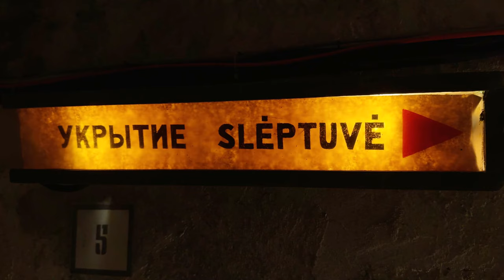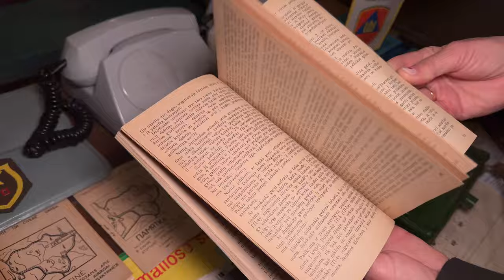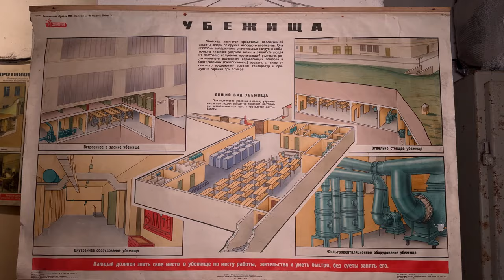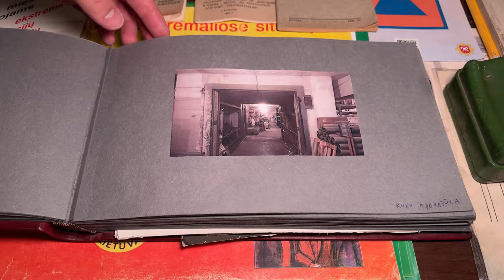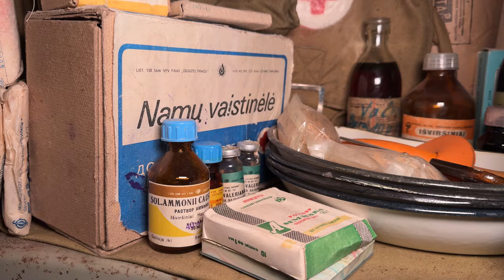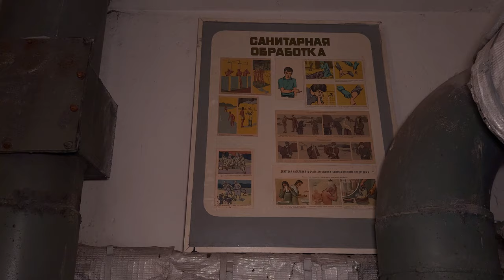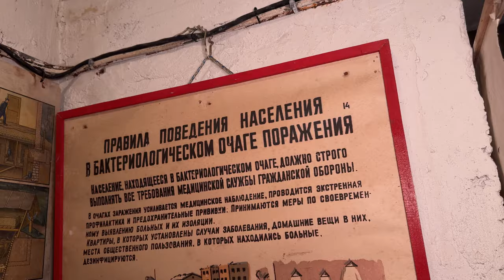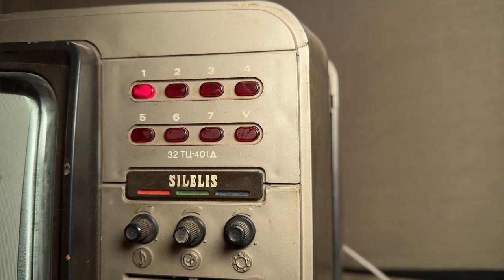Ar galiu užeiti? Slėptuvė Vilniuje: tokių liko vos kelios, kitas griovė, vertė naktiniais klubais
Šį kartą Delfi laida „Ar galiu užeiti?“ pasibeldė į sostinės Naujamiesčio rajone esančios slėptuvės duris. Dabar muziejumi tapusi šaltojo karo slėptuvė „Automatika“ buvo įrengta taip, kad joje pavojaus atveju galėtų tilpti šimtas žmonių.

Slėptuvės gidas Pavelas Puzyna tvirtina, kad nors Vilniaus savivaldybei vis dar mieste esančios slėptuvės nepriklauso, jų yra. Ši slėptuvė „Automatika“ – viena jų, tad ir virš jos įsikūrę naujamiesčio gyventojai žino, kad pavojaus atveju šis muziejus jiems taps saugia priedanga.

Tokių slėptuvių Vilniuje išlikę nedaug, P. Puzyna vardija, kad būtų galima suskaičiuoti ant vienos rankos pirštų. Kitas slėptuves sostinėje griovė, dar kitas užliejo, o kai kurios virto naktinio pasilinksminimo vietomis. Pasivaikščiokite po šaltojo karo slėptuvę „Automatika“ su Delfi laida „Ar galiu užeiti?“.